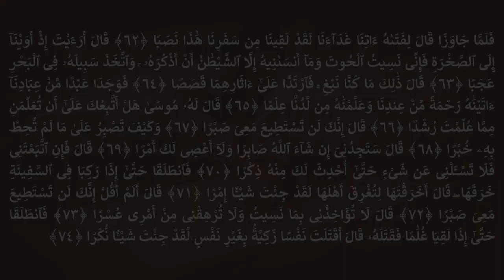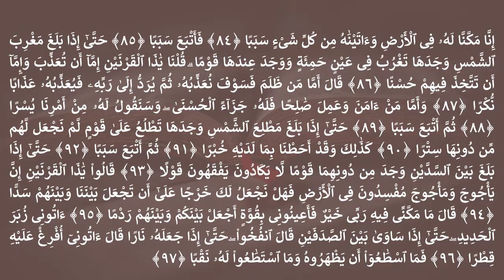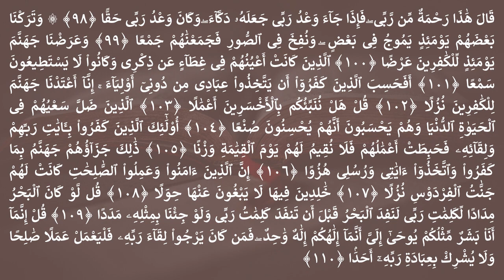SURAT AL KAHFI [الكهف] | SYEKH ALI JABER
[18] Surat Al-Kahf
الكهف
Penghuni-penghuni Gua

القرآن الكريم - سورة الكهف١٨
Al-Kahf (Surah 18)
Al Kahfi
Informasi Quran (Mengenai) :
Al-Kahf
القرآن الكريم: الكهف
Ayat Sajdah (سجدة): -
Nama Surat (latin): Al-Kahf
Surat ke-: 18
Surah Alias: Al Kahfi
Surah Title: Penghuni-penghuni Gua
Jumlah Ayat: 110
Jumlah Kata: 1570
Jumlah Karakter: 6360
Jumlah Ruku: 12
Tempat diturunkan Wahyu: Makiyyah
Urutan Pewahyuan: 69
Dimulai dari ayat: 2140